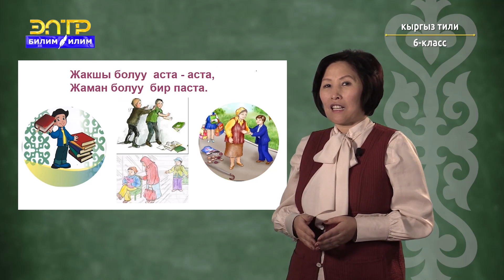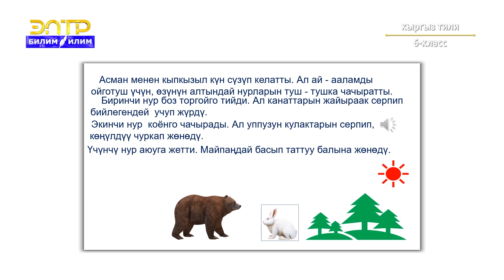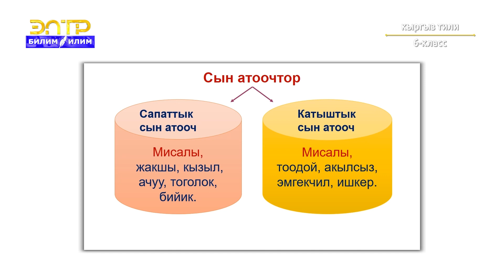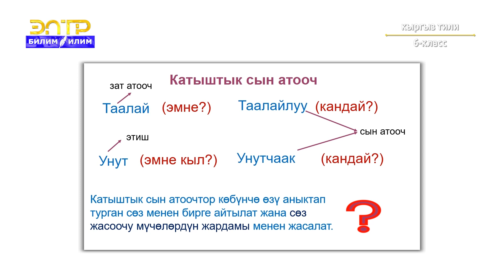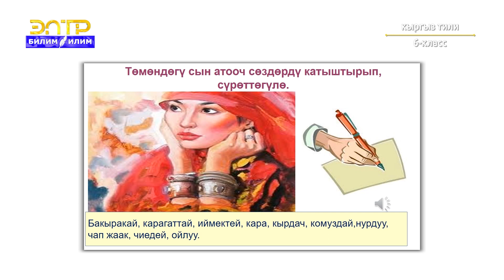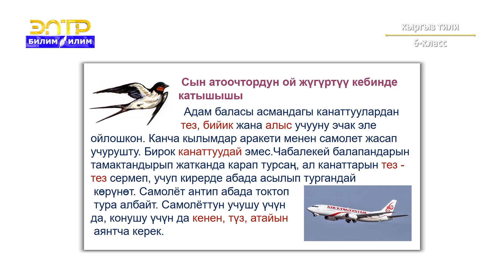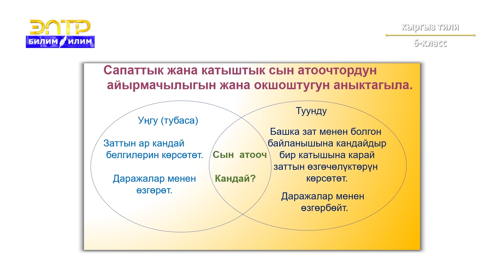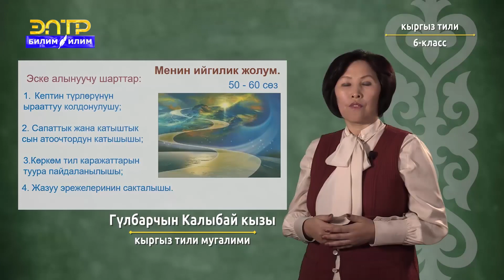6-класс | Кыргыз тили | Сын атоочтун түрлөрү: сапаттык жана катыштык сын атооч